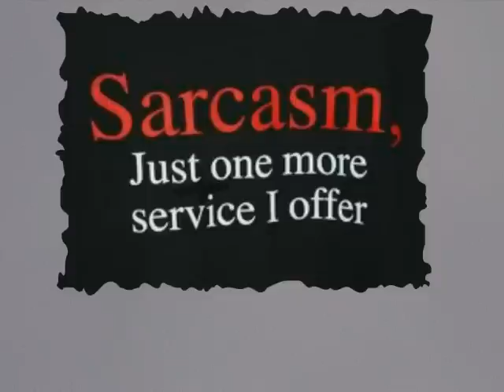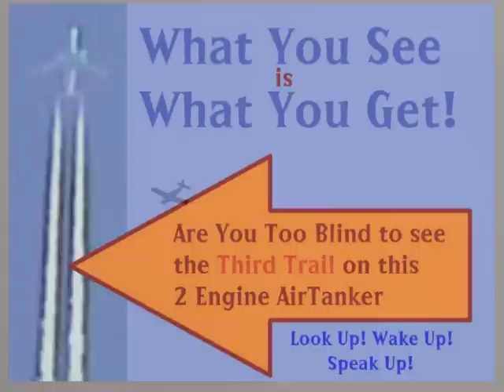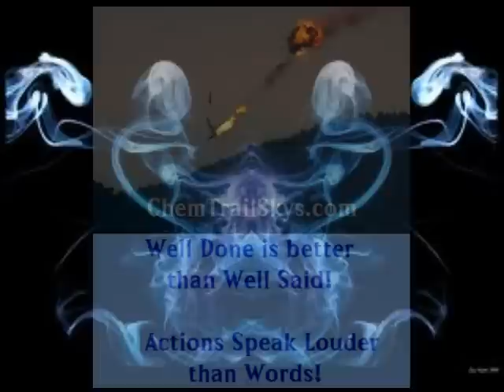Mystery Black Plane Circles ChemTrail Skys House Central Oregon Town LaPine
This Mystery Plane with NO MARKINGS circled my House 3 times.
A Surveillance Aircraft does not necessarily require high-performance capability or stealth characteristics. It may in fact be a modified civilian aircraft which has been disguised in order to look harmless. Technically, anything which can fly and make observations (dynamically or via recording equipment/sensors) of visual information or electronic emissions qualifies as a surveillance aircraft.